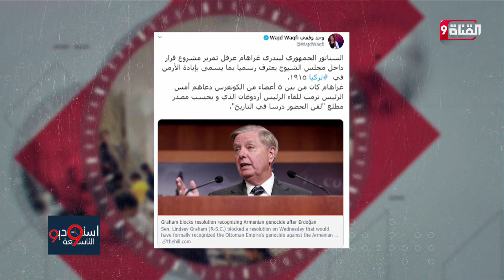قمة أردوغان .. النتائج والتداعيات